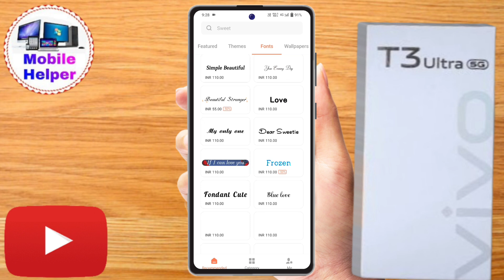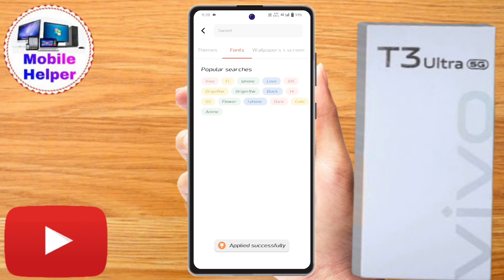how to change font style vivo t3 ultra 5g | How To download font style vivo t3 ultra 5g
vivo,
how to change font style vivo t3 ultra 5g,
how to change font style in vivo t3 ultra 5g,
how to change font size vivo t3 ultra 5g,
vivo t3 ultra 5g change font,
vivo t3 ultra 5g apply free font style,
apply free font vivo t3 ultra 5g,
how to change free font vivo t3 ultra 5g,
vivo t3 ultra 5g free font,
how to apply font free vivo t3 ultra 5g,
vivo t3 ultra 5g font free apply,
vivo t3 ultra 5g font,
vivo t3 ultra 5g download font,
vivo t3 ultra 5g free font download kaise kare,
vivo t3 ultra 5g font download